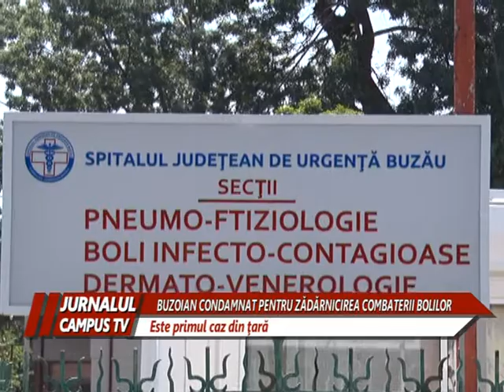PRIMUL ROMÂN CONDAMNAT LA ÎNCHISOARE CU EXECUTARE PENTRU ZĂDĂRNICIREA COMBATERII BOLILOR